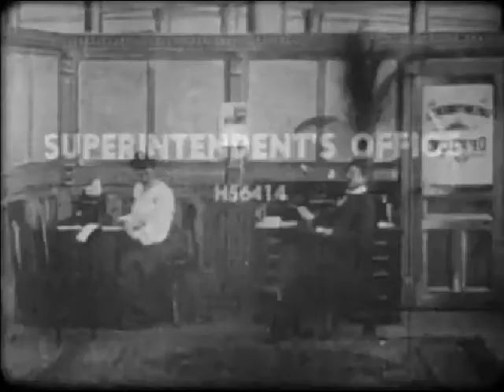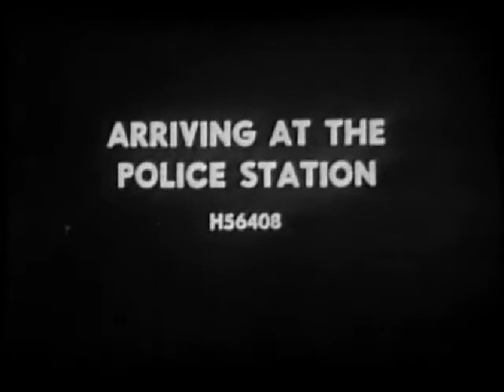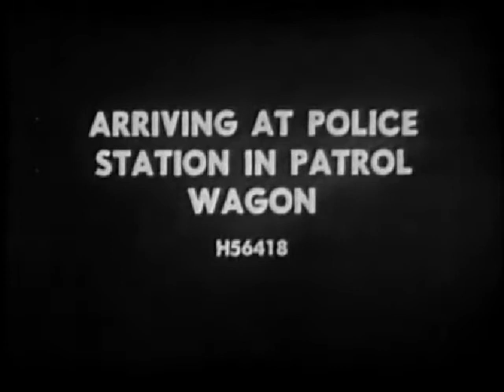The Kleptomaniac (Edwin S. Porter, 1905) New soundtrack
Read my review and watch other key films of the History of Cinema
where you can also find details of the soundtrack.